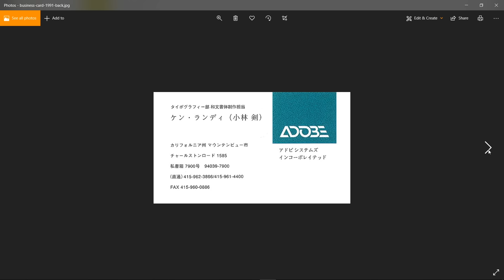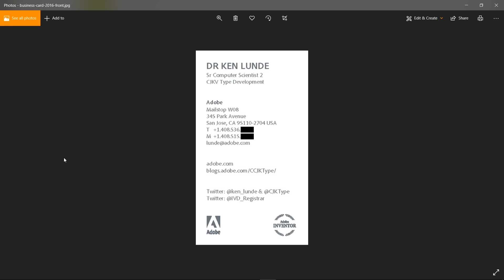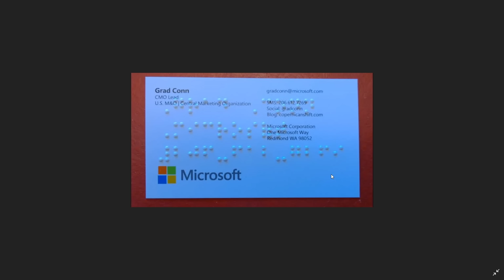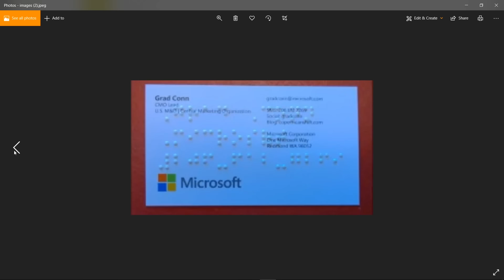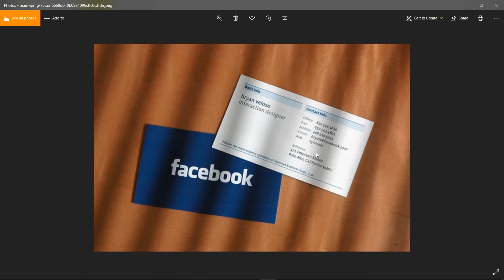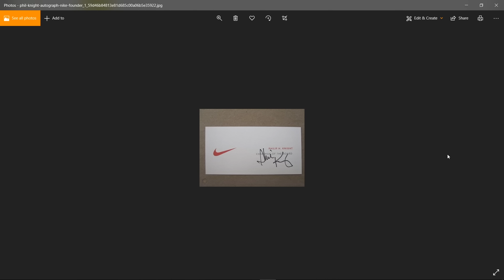Business Card Design and Purpose - اردو / हिंदी [Eng Sub]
Hey Everyone! Here's the Part 1 of Business Card Class that you all were waiting for. This might but something that you were not expecting but trust me I am taking you to a next level of design thinking. Design with purpose is the main thing that you all need to follow. In this class you will learn the exact purpose of Business Card and then you will see some top brands' business cards as examples.